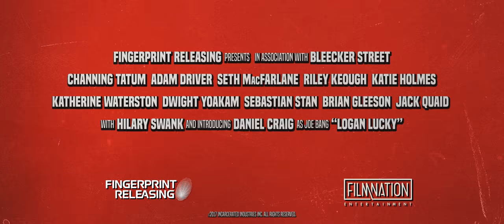LOGAN LUCKY I Bande-annonce VF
Deux frères pas très futés (Channing Tatum et Adam Driver) décident de monter le casse du siècle : empocher les recettes de la plus grosse course automobile de l’année.
Pour réussir, ils ont besoin du meilleur braqueur de coffre-fort du pays : Joe Bang (Daniel Craig).
Le problème, c’est qu’il est en prison…